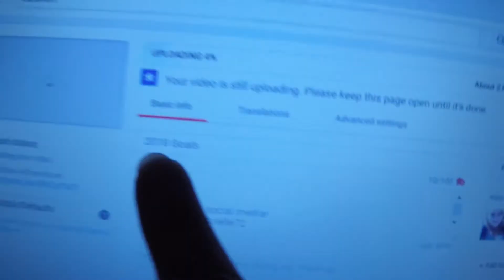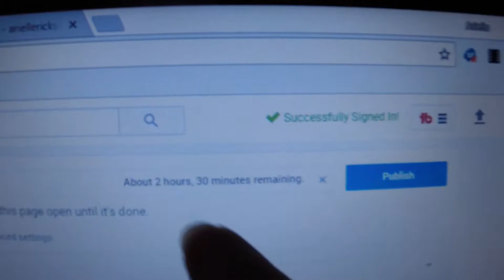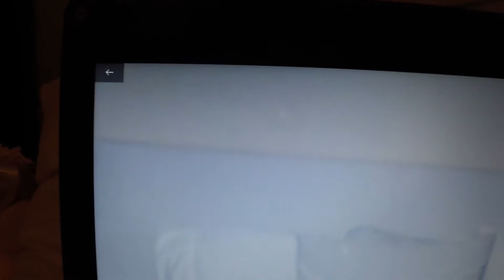First Vlog of 2018! | Cooking with Ari!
My first vlog video of the year! Check out what I'm also cooking, with the first ever on this channel, a Cooking with Ari!